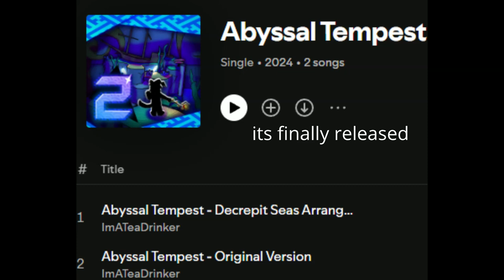ABYSSAL TEMPEST IS ON SPOTIFY NOW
ITS FINALLY RELEASED I HOPE IM NOT TOO LATE GO STREAM IT